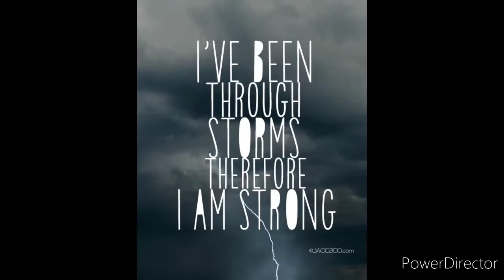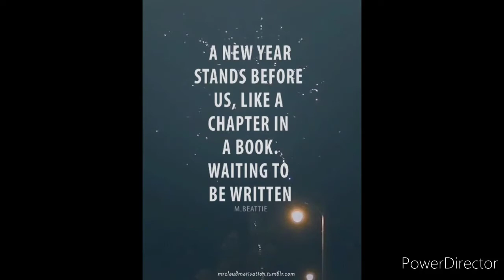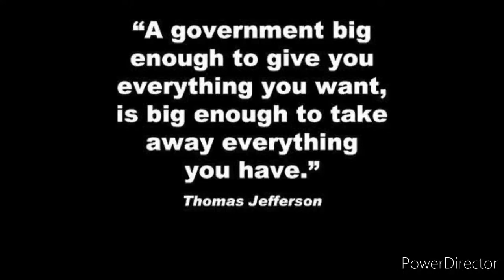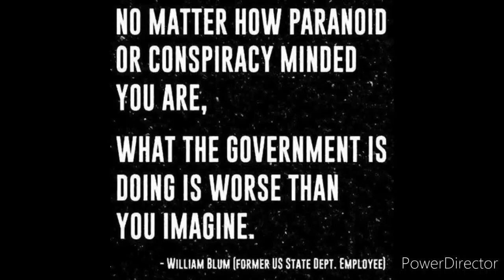2021... change the game